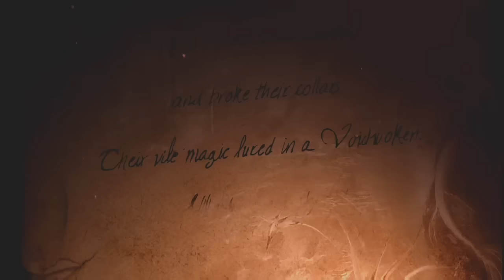TGI Video Games [02/03/17] [P2]